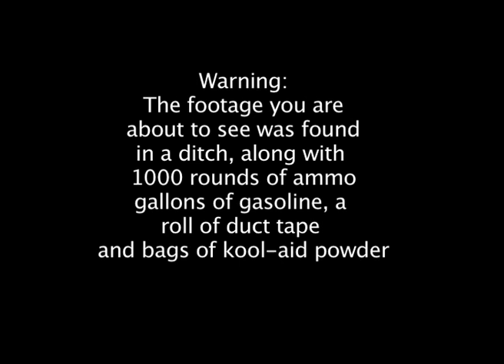John's video blog 3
My 3rd video Blog. Going Through my least favorite and favorite tv shows